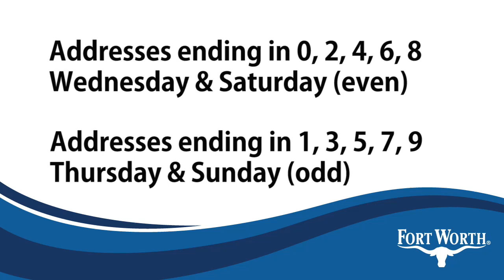When to Water Your Lawn in Fort Worth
Follow twice-a-week lawn watering restrictions year-round, to save Fort Worth water. Learn more about saving water and saving money on your water bill